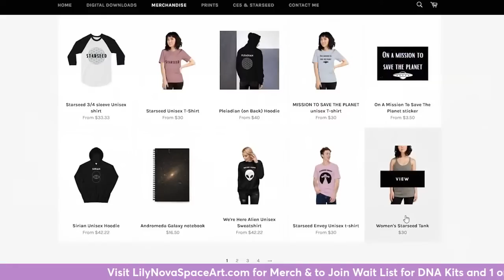Lily Nova Chats with Dr. Sharnael: Science of Miracles & Re-Membering Our Truth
Dr. Sharnael Wolverton Sehon - Swiftfire International author , naturopathic doctor , conference speaker , experiencer, researcher , specializes in igniting all to TRUTH and TRUE wholeness path mind , body and Spirit. Dr. Sharnael has done this in many ways ,  speaking  in over 44 countries , writing 5 books including “The Science of Miracles” , “Keys to Third Heaven “ & “The Seers Handbook “ She’s also produced her beautifull Crystal Oils and Decree Deck. Dr. Sharnaels passion in teaching and Truth  facilitate support to the masses on an international scale through her online classes, her membership “Swiftfire University”, her social media and her podcast Dr. Sharnael TrueTv.